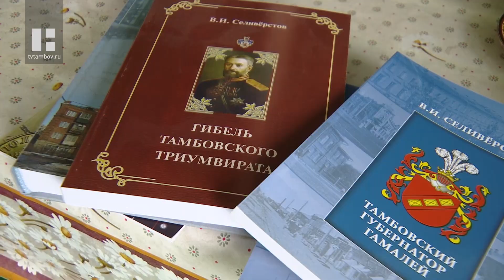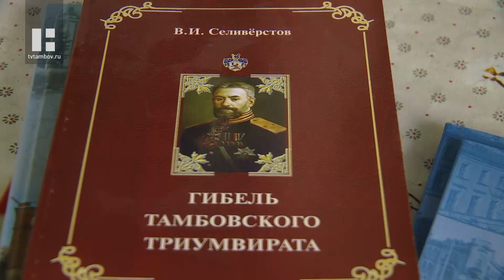В Тамбове хотят увековечить память губернатора Тамбовской губернии Владимира фон дер Лауница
119 лет назад в конце августа 1902 года губернатором Тамбовской губернии назначили Владимира Фёдоровича фон дер Лауница. За три с половиной года своей службы он смог погасить беспорядки в деревнях, начал восстанавливать экономику. Его так любили нищие Тамбова, что когда он погиб, собрали последние деньги и прислали венок его вдове.

Его предки были из древнего дворянского рода из Восточной Пруссии, а сам он до последнего был русским человеком, глубоко верующим, твёрдым в словах и намерениях. Именно так о нём вспоминают историки. Владимир Фёдорович стал губернатором нашего края в нелёгком 1902-ом году и сразу попал в пожар народных волнений, из которых вышел с честью и достоинством. Он умел отвечать решительными и жёсткими мерами на террор, но всегда был очень добр к обычным людям.